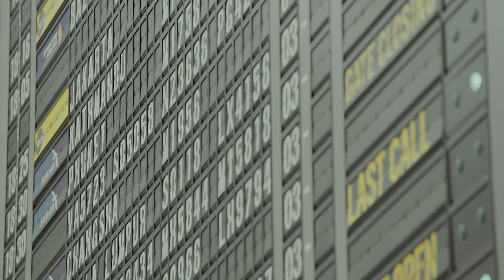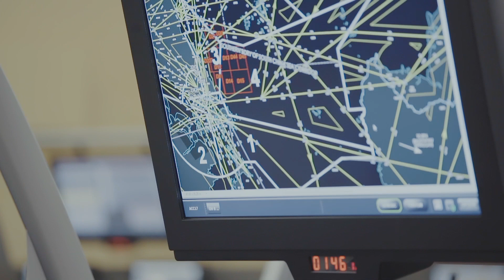Working in Unison- Behind Singapore's Air Traffic Management: Air Traffic Control Manager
As an Air Traffic Control Manager at CAAS, Peiru designs flight routes that facilitate safe and expeditious flights through the Singapore Flight Information Region (FIR). She is also tasked to ensure the sufficient supply of manpower to support increasing air traffic demands. Watch this video to learn how Peiru contributes to safe air traffic management in Singapore.